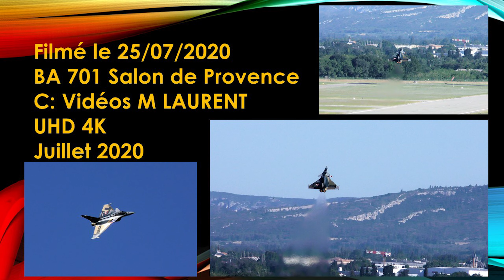RAFALE SOLO DISPLAY Départ BA 701 25 Juillet 2020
Cette semaine l'activité fût intense sur la BA 701 de Salon de Provence. En complément des arrivées dès mercredi et des entraînements. Une présentation officielle des ambassadeurs a eu lieu le 24 juillet dernier en présence de la Ministre des Armées. (Les films vont suivre)
Le Rafale Solo Display est parti ce matin de Salon de Provence pour retrouver son nid sur la BA 116 de Luxeuil  (ce, de façon temporaire)